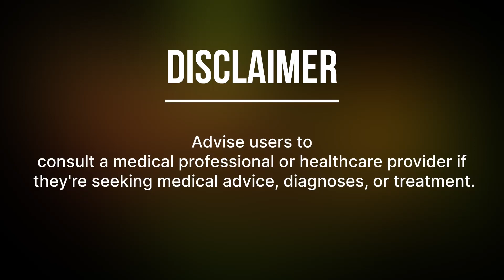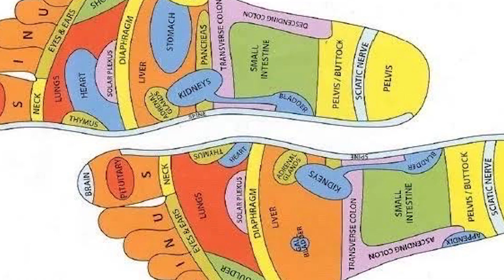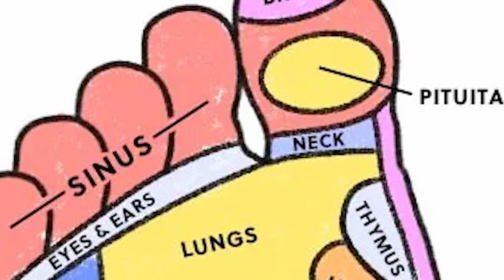Relax Your Body In 10 Minutes । Relaxing Acupressure Technique At Home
Explore the art of relaxation with our insightful video on reflexology, guiding you through key points on the body for ultimate tranquility. Immerse yourself in a journey of serenity as we unravel the secrets of soothing reflex points, promoting relaxation and overall well-being. Indulge in the therapeutic practice of reflexology for a revitalized and harmonized mind-body experience.

The information contained in the video content posted on my Youtube channel represents the personal views & research based on many patients . Always seek the advise of your physician or other qualified health provider with any question
 you may have regarding a medical condition .

Wishing You A good Health & Fitness For Lifefoot reflexology10 minute reflexologyfoot reflexology pointsfoot reflexology massagereflexology techniqueshow to do reflexologyreflexology neck painhand reflexologyreflexology basics